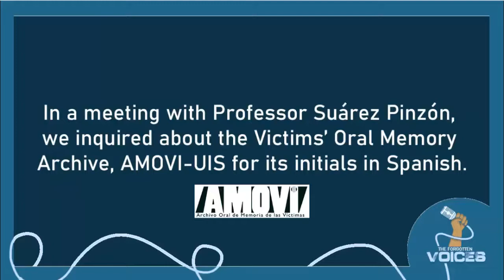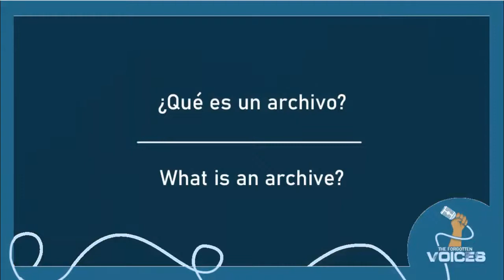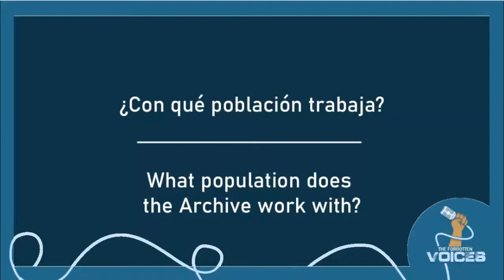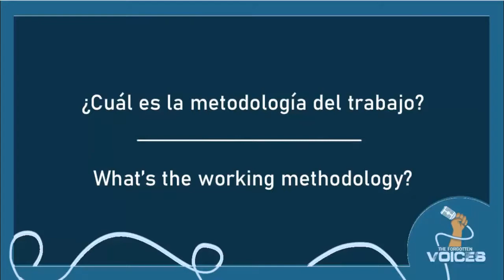Amovi UIS and Life Trajectories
This is an interview with professor Ivonne Suarez from AMOVI-UIS, which is an organization that works with Colombian armed conflict victims. Here, she tells us more about this organization: what it does, their purpose, the population they work with and so on and so forth… so, if you are interested in knowing more about this organization, you should definitely watch the video!